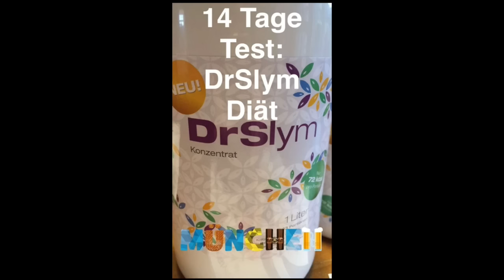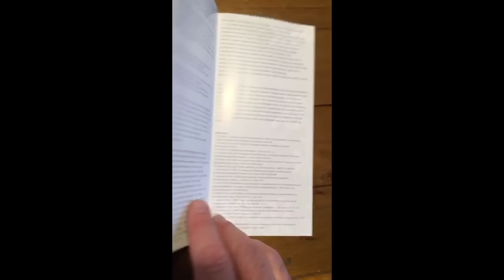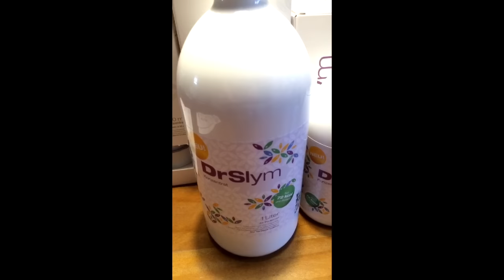DrSlym Diätgetränk: So habe ich über 5 Kilo abgenommen - ohne Hungergefühl!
In einem Selbstversuch habe ich 14 Tage lang die DrSlym Diät ausprobiert. Hier seht ihr den Beginn meiner DrSlym Diät. Ich stelle das DrSlym Konzentrat kurz vor. Man nimmt davon 30ml und füllt sie in einem Glas mit 0,5l Wasser auf und trinkt diese dann. Davon 4 Portionen am Tag - also insgesamt 2 Liter - und das Hungergefühl ist weg, die Konzentration ist da.

Als ich mit der DrSlym Diät begonnen habe, wog ich 85kg. Nach zwei Wochen bin ich bei 80kg angekommen. 5 Kilogramm an Gewicht verloren in zwei Wochen. Und das nur mit diesem Getränk. Ich habe in diesen zwei Wochen keinerlei ausgiebigen Sport gemacht. Im Gegenteil, ich sass die meiste Zeit am Schreibtisch und habe gearbeitet. Energie, Kraft, Ausdauer hat mir die Zeit über nicht gefehlt. Ich hatte keinerlei Müdigkeitsgefühl, keine Schlappheit, Mattheit und auch keine Hunger- oder gar Fressattacken.

Der Film ist zuerst mit Snapchat gedreht - darum im Hochformat und mit etwas "Design". Zum Schluss etwas mit iMovie bearbeitet.